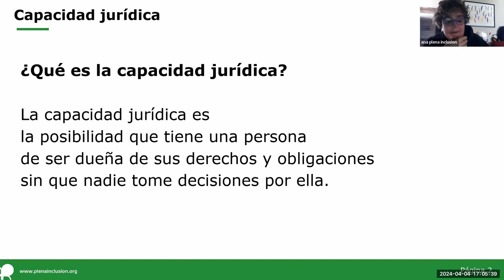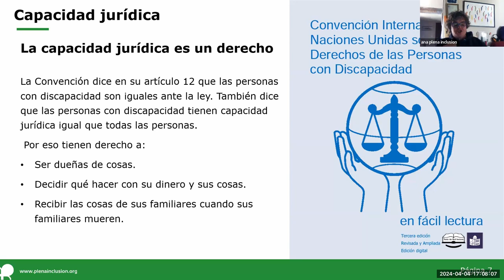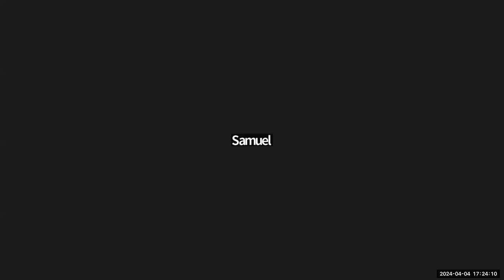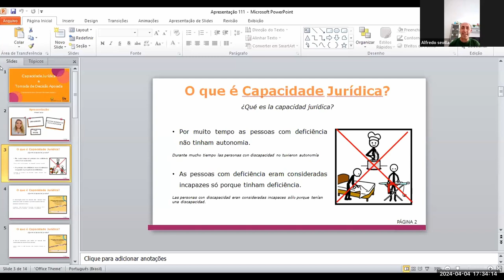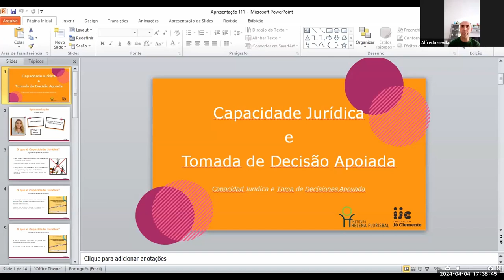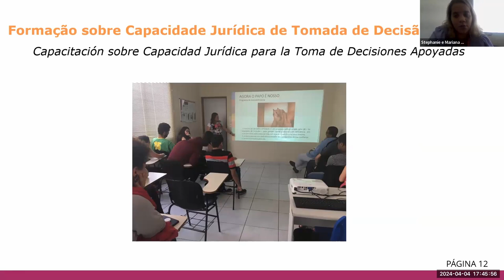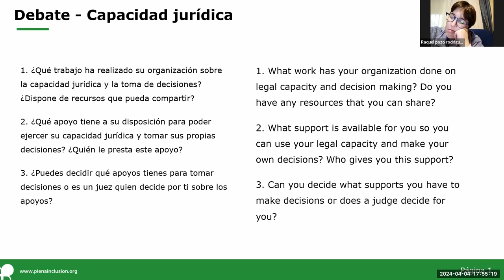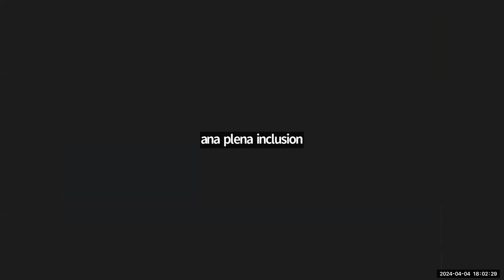Plena International 2024. Legal Capacity Session | Plena inclusión